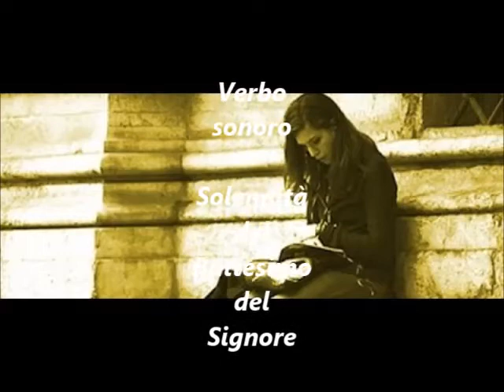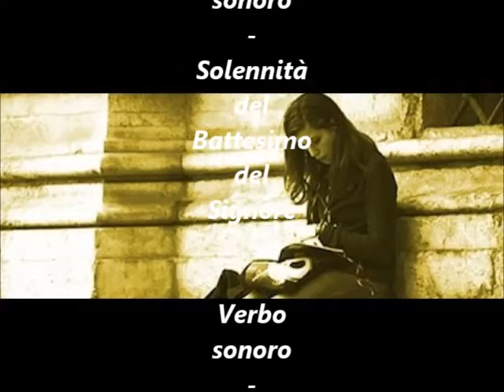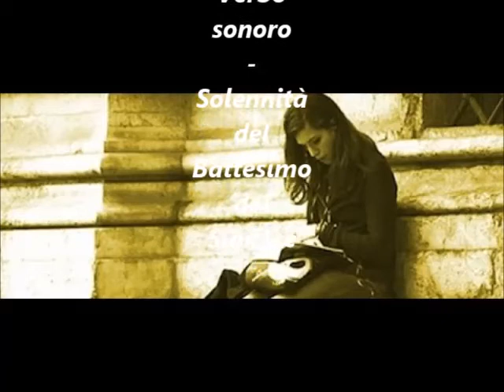Verbo sonoro - Solennità del Battesimo del Signore 2020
Su Radio Speranza il Vangelo della Solennità del Battesimo del Signore (Mt 3,13-17)